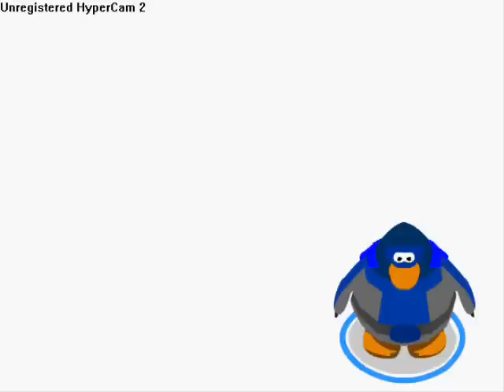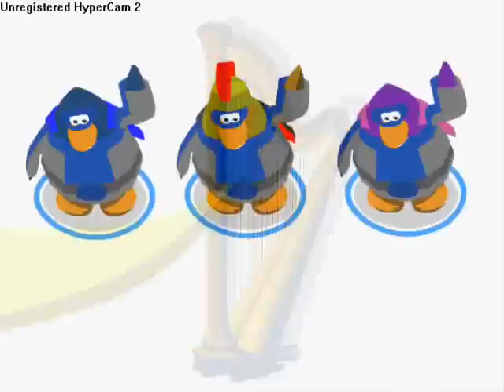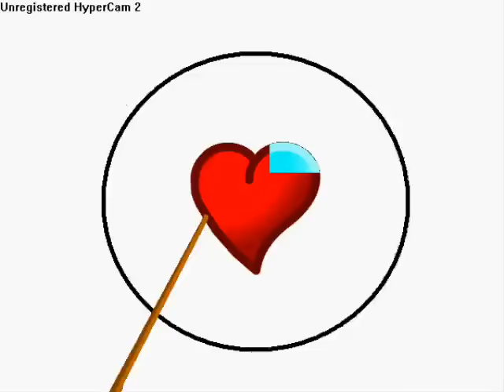Goodbye Mr A- Club Penguin Version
I hope to have created THE best CP version of GMA, and I want you to tell me what you think. Please! Also, it took me 3-4 hours. I'm really proud pf myself, it's only WMM, MS Paint, and of course CP. Enjoy!